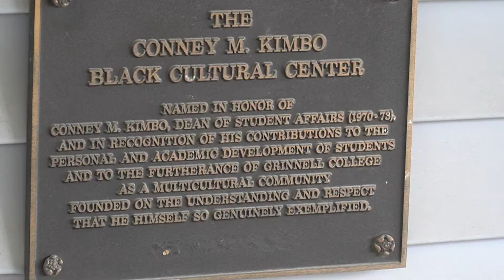Residential Life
Campus Life — Your Way

Grinnell is a small residential liberal arts college, which means most students live on campus in a tight-knit, supportive community. But there are plenty of choices — you’ll find one that is perfect for you.

Many students live in Grinnell’s residence halls, each of which has a unique character and different room configurations to choose from.

Other students choose to live in project houses that bring together people with a shared interest, such as a language or hobby. “You’ll always be able to find people of common interests, people of common background, and really connect with them,” says Nick El Hajj ’24.